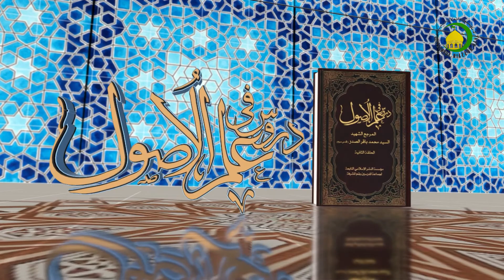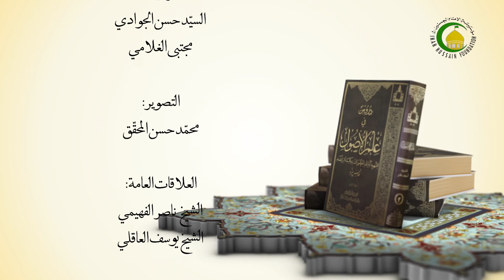107 متى يجوز عقلا التعجيز؟ - الأستاذ: سماحة الشیخ سعد عبد العلی هانی الغری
107 متى يجوز عقلا التعجيز؟ دروس في علم الأصول، الجزء الأول، الحلقة الثانیة، متى يجوز عقلا...، ص331  سماحة الشیخ سعد عبد العلی هانی الغری